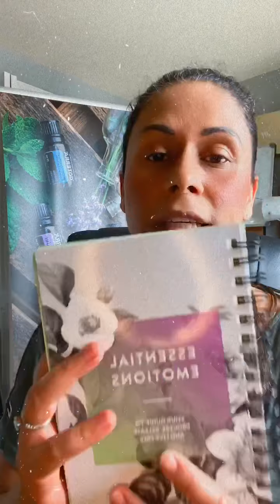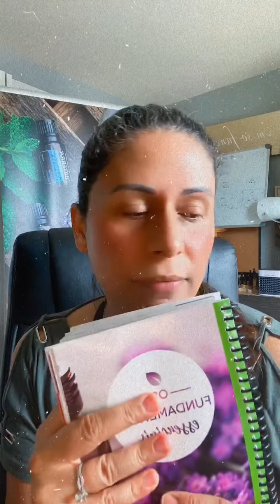Promoções do mês de Agosto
Esse mês comprando 125pv clientes DōTERRA ganham o óleo de grapefruit grátis.

Gostaria de fazer parte da minha comunidade de óleos? Me envia uma mensagem no whatsapp te explico melhor por lá.